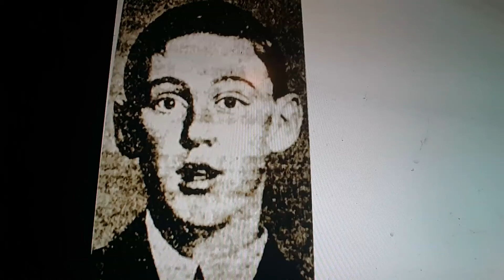Horacio the handsnake - Rossmore Edward Abbott